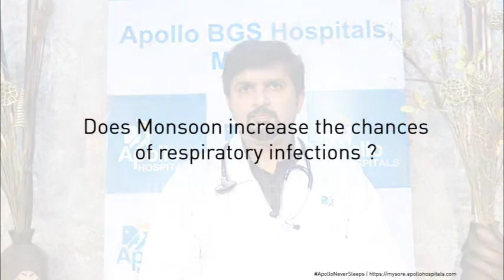Monsoon can trigger allergies & infections related to Lungs, Watch out for signs & visit our expert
Dr. Avinash R. Talks about Monsoon related Allergies, Preventive measure to be taken to avoid the infections and when to see a doctor, in this Video